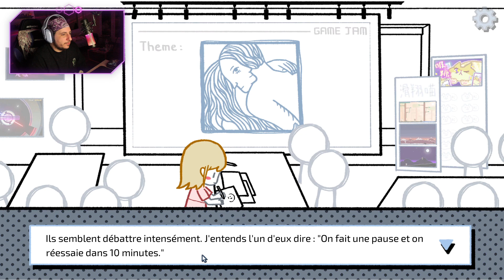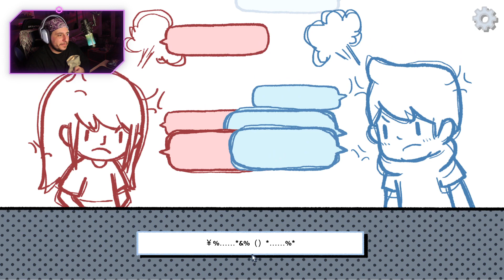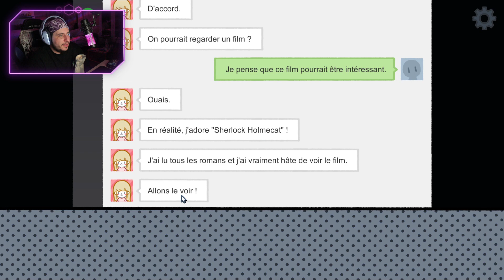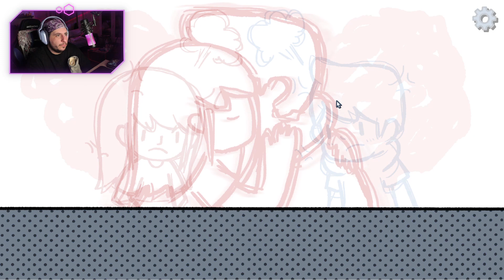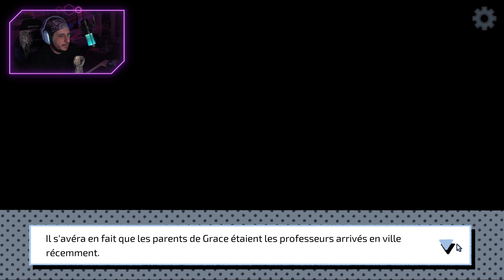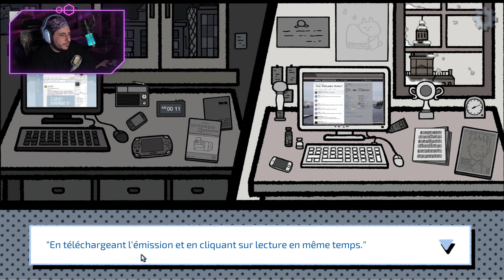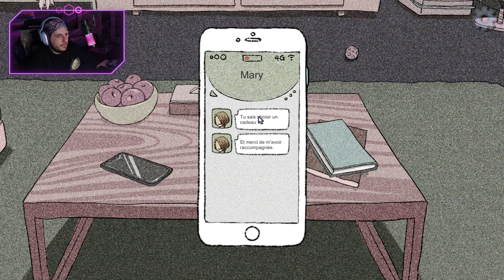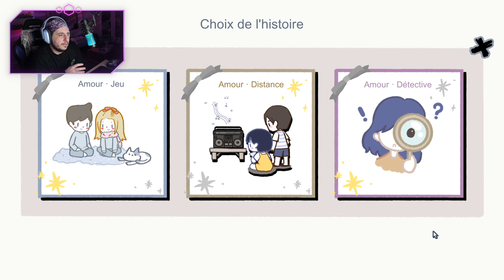One Shot de LoveChoice [PC]